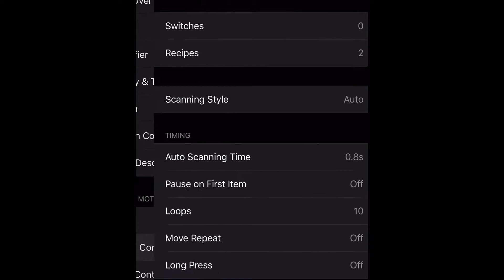Highlight + HUD + SENSI + DPI 💨⚡️💥🌿 IPhone 6, 7, 8, X, 11 Free Fire highlights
Editor : iMovie